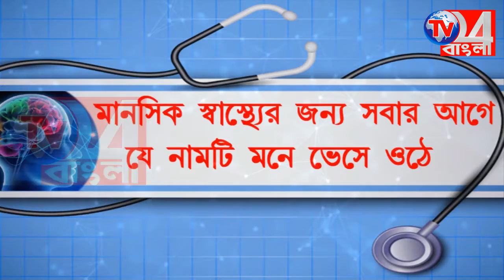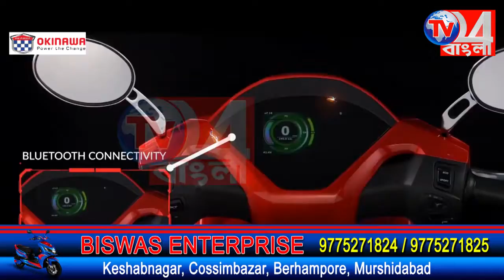নববর্ষে উপচে পড়া ভিড় কান্দি দোহালিয়া কালীবাড়িতে